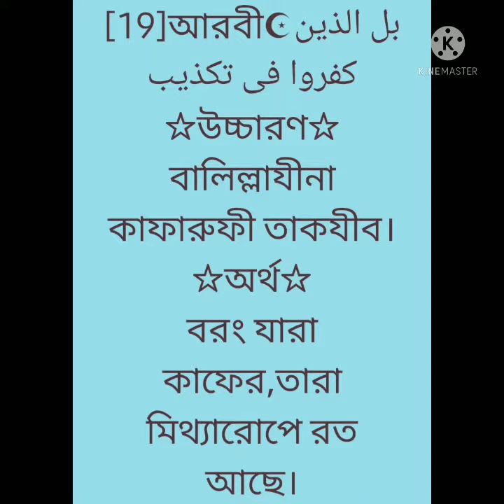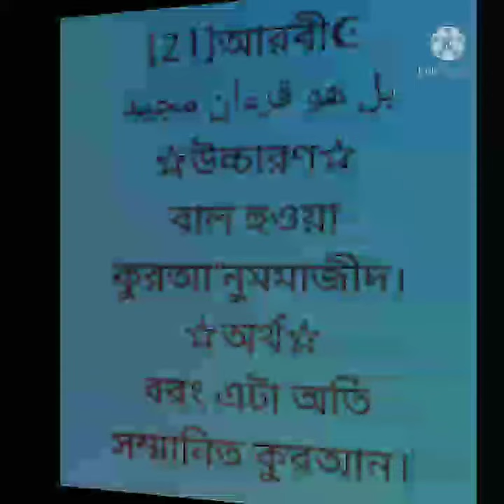সুরা আল-বুরুজ আয়াত নং17থেকে22পর্যন্ত আরবী,উচ্চারণ,বাংলা,অর্থসহAlQur'an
|| সুরা আল-বুরুজ আয়াত নং17থেকে22পর্যন্ত আরবী,উচ্চারণ,বাংলা,অর্থসহ ||AlQur'an islamic RajuAhmed20 islam Al-Qur'an

□Assalamu Alaikum□

□Welcome to RajuAhmed 2.0□ This  Channel Popular for islamic Videos And Funny Videos□

■if you are an entertainment lover. you can Stay with us!😍💙

Islamic Humanity

Islamic Videos